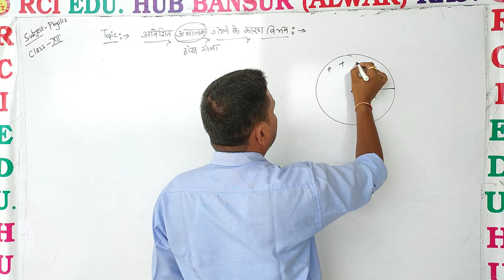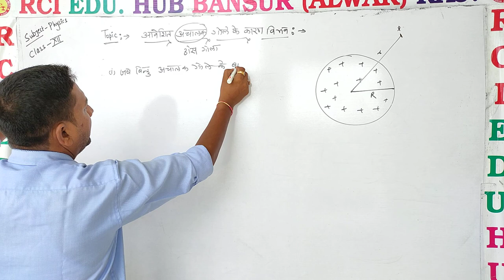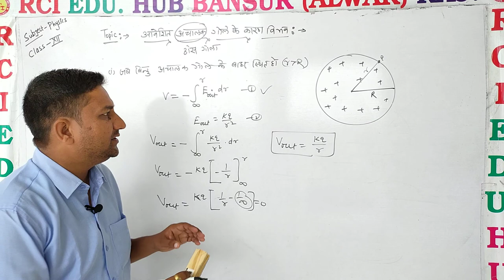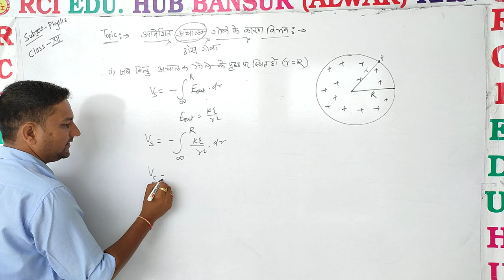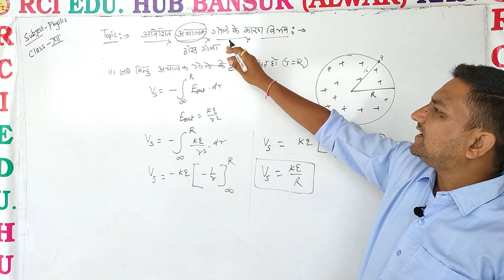ठोस गोले के कारण विभव पार्ट प्रथम ll Rci Edu. Hub Bansur Alwar Raj. ll BY RAVI SIR